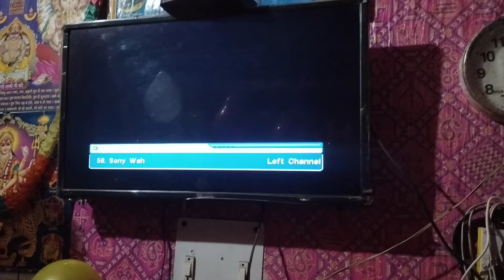Birthday pr kiya Bhot dance or Mile gifts/beingmeaarti